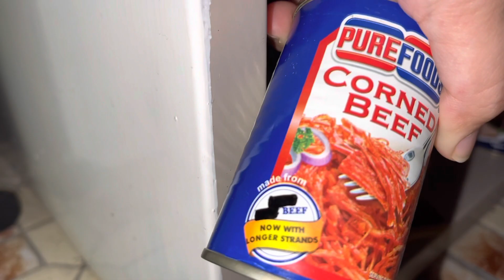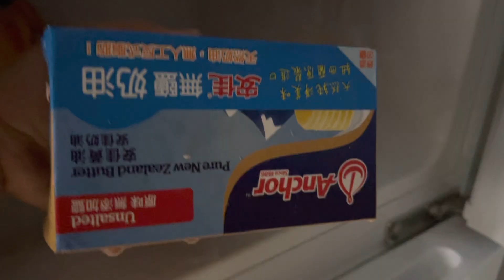Bihon with Corned Beef for Breakfast | Simply Anne